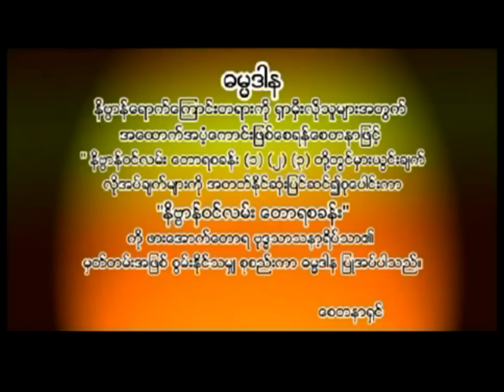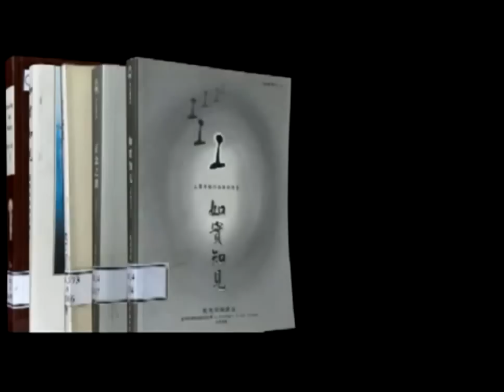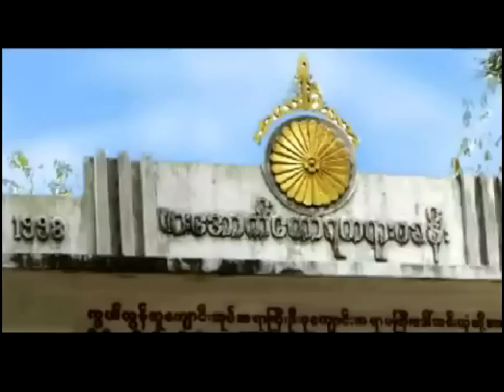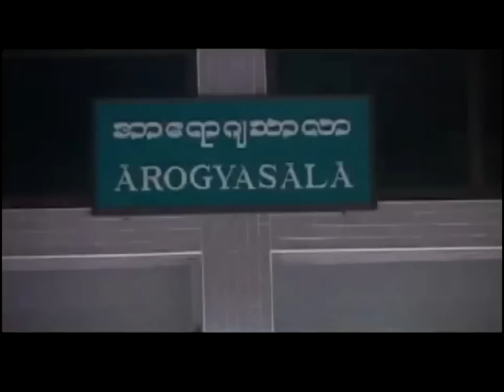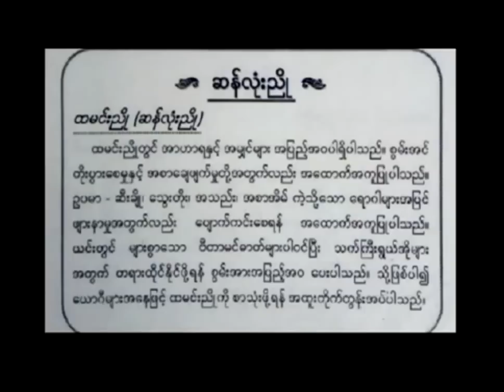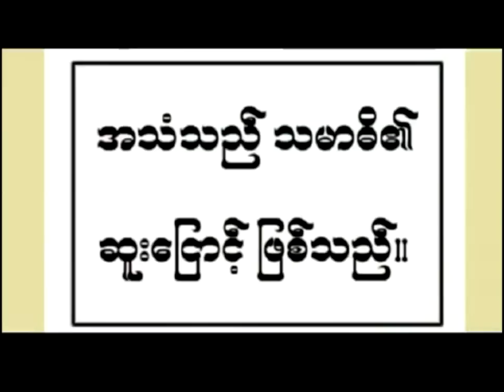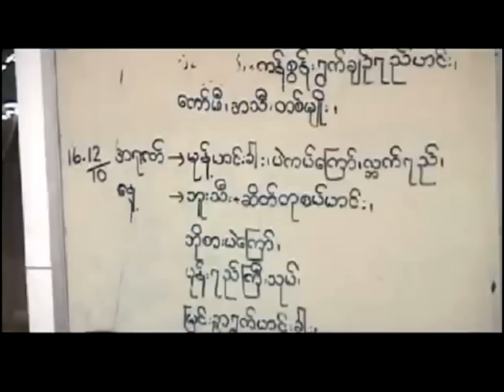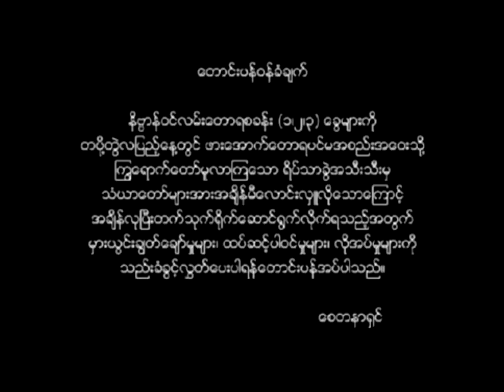နိဗၺာန္ ဝင္လမ္း ေတာရစခန္း-Pa Auk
ဖားေအာက္ေတာရ (နိဗၺာန္ ဝင္လမ္း ေတာရစခန္း)